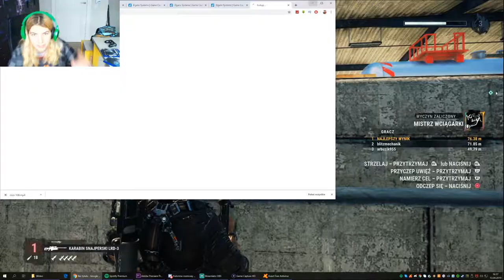Zagrajmy w just cause 4 #5 - wojna na plaży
dziś robimy desant na plaży bo nie ma misji fabularnej
📷mój intagram